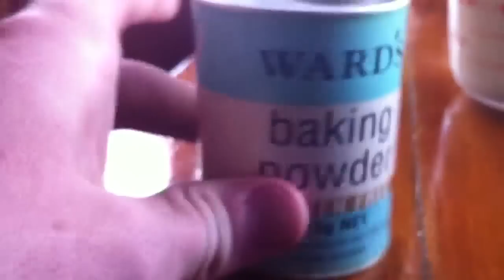Why Men Shouldn't Cook(Day 280)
"This is possibly the worst thing I've ever seen"
LINKZZZZZZ